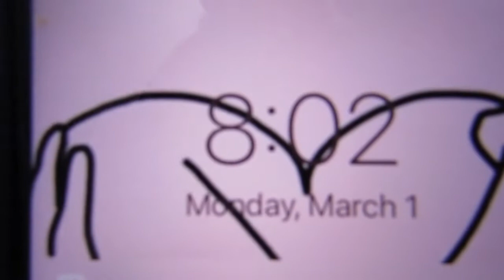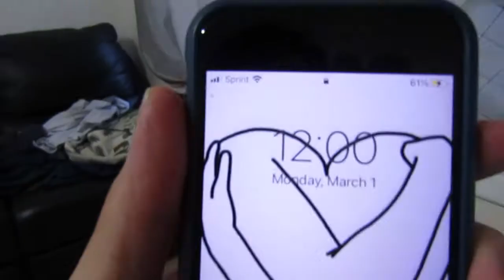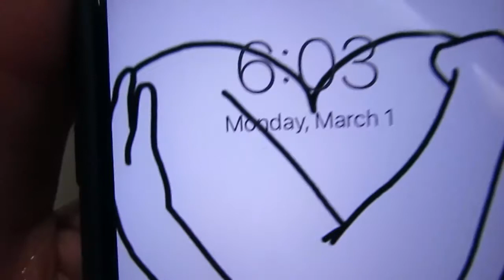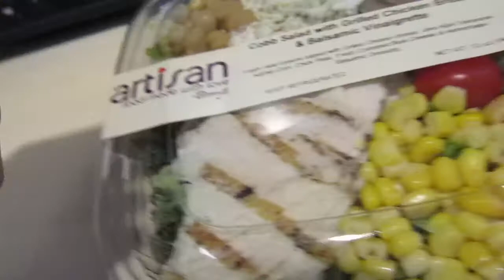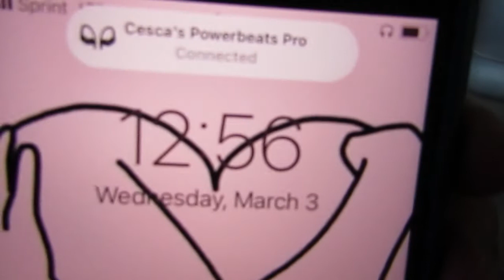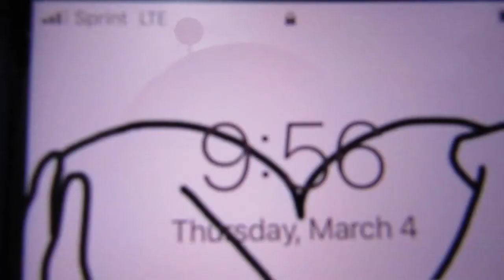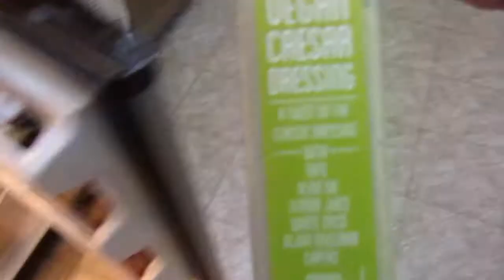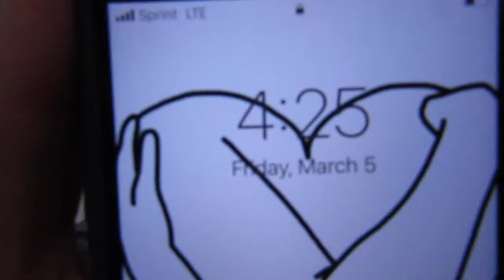Eating Salads for FIVE Days! - Lots of Green to be Seen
Happy Monday Fit Family!

I decided to eat green salads for five days to see how my body would react to it and if there was an extra benefit to increasing my fiber intake. It was an interesting journey for me because I love eating bread and live a balanced lifestyle so to go towards the healthiest spectrum of nutrition was interesting to me. I do not label foods as "good" or "bad" because of my past history of obesity so this was a great way for me to learn more about my body.

I usually consume 3-5 servings of vegetables and 2 servings of fruit of day with all the other food groups such as complex carbohydrates, fat, and sweets so to eliminate these food groups it was mentally hard for me. I tried my best to stick to only eating salads throughout the day, but as you will see there were a few times when I had to eat something else besides a "salad."

Please do not take this video as a message to only eat salads. Life is about balance with everything you do. I wanted to see if I could help with my hunger by eating high volume (vegetables) foods and I figured out that I can eat a lot more than I allow myself to stay healthy. I eat to feel satiated and not full, but my stomach can be hungrier than my eyes, so that is when I drink more water and wait.

Thank you all for your support and I hope you are loving yourself for who you are every single day. Remember you are more than your body. You are an amazing person and the world would not be the same without you in it.

Be kind,
Daniella